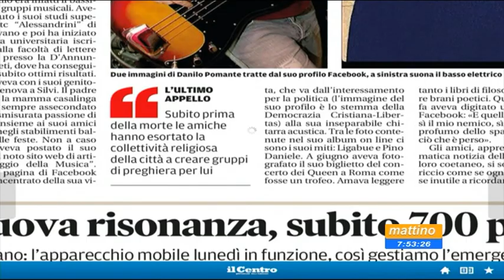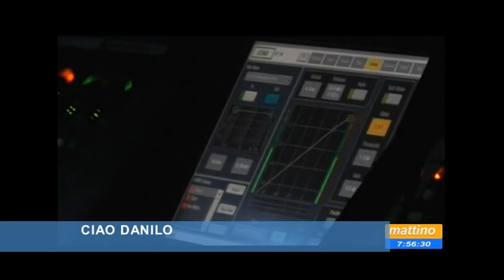Ciao Danilo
Studente universitario, amante della musica, bassista conosciuto nell'ambiente musicale abruzzese, giovanissimo, a soli 23 anni muore per una leucemia fulminate. Danilo Pomante lascia i suoi tantissimi amici e la sua famiglia. Nel 2011 si era esibito sul palco del Porto Turistico di Pescara con il suo gruppo, i cafè mexcal, per una raccolta fondi destinata all'Agbe,l'associazione che aiuta i bambini affetti da leucemia...